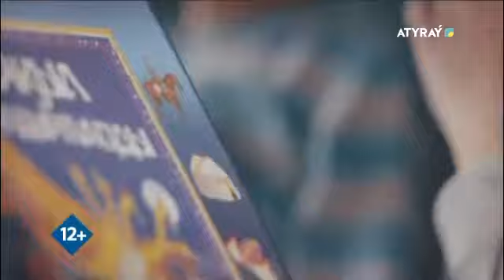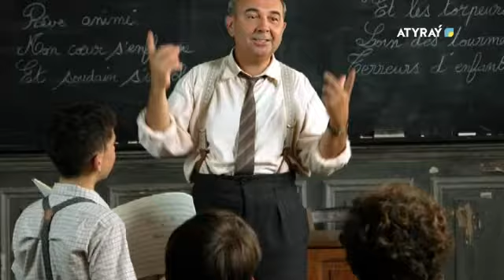Атырау таңы: "Білімді мыңды жығар"